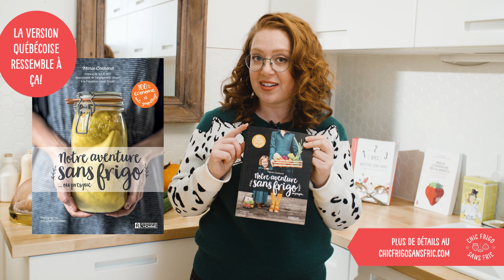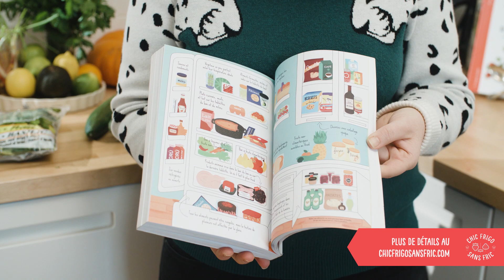La conservation des aliments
Quand on s'embarque dans un défi comme celui de ne rien jeter pendant 28 jours, on s'entend que la conservation des aliments y joue un rôle clé. Dans cette capsule vidéo vous apprendrez comment je m'assure de bien conserver mes aliments, et je vous y fais deux suggestions de lecture.

Pour en savoir plus sur le livre de la Foodie Scientifique

Capsule réalisée par Mathieu Gagnon
Générique d’ouverture : Adrien Leroy